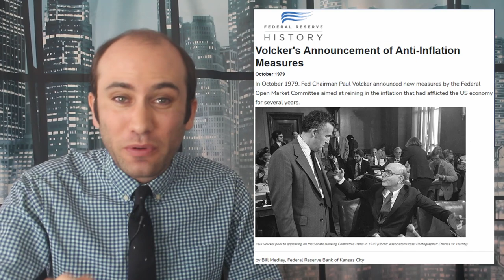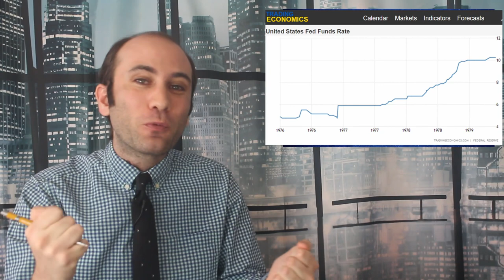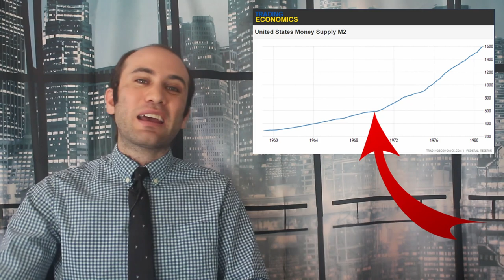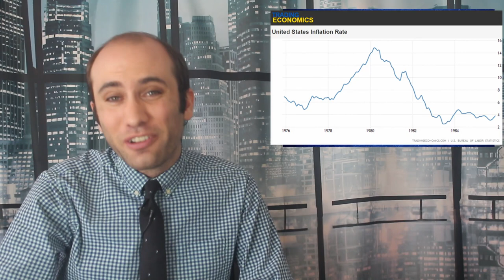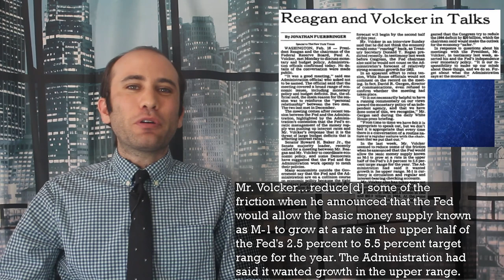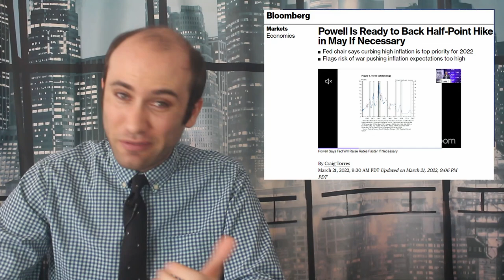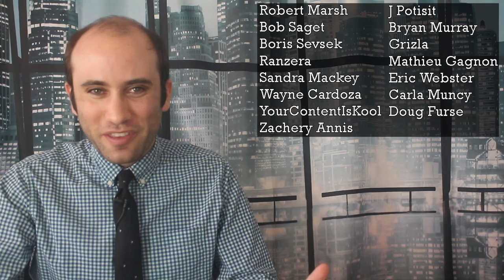Volcker Shock: How The Federal Reserve Took on Inflation the Last Time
Back in the late 1970s, America was grappling with sky high inflation. The Federal Reserve was moderating between two opinions. Volcker wanted to fight inflation by raise rates, triggering a recession. The previous Federal Reserve governor wanted to sustain growth while moderating inflation. Here’s what America did last time there was an inflation problem.